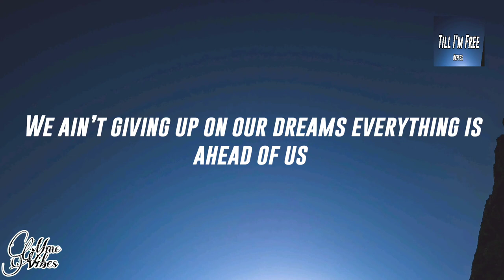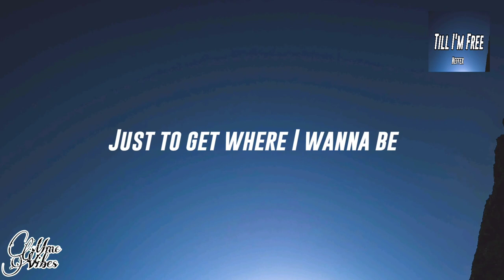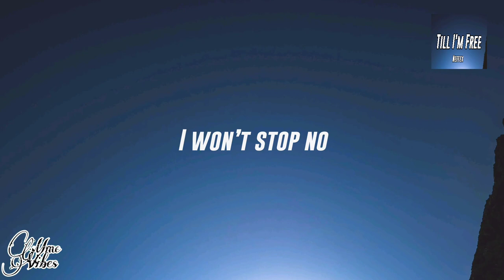Neffex - Till I'm Free (Lyrics)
❗️❗️❗️ Important  ❗️❗️❗️

🎵🎵Original Song By Neffex - Play Dead

🎤🎤Lyrics🎤🎤

[VERSE 1:]
I’ve been working hard every day living dreams for a pay stub
Yeah straight up
5 years later like I said I would make it on my way up
Comin from the nation, they the foundation, true stuff
Yeah too tough
We ain’t giving up on our dreams everything is ahead of us
Stay true to ya path
It’s not where you start
It’s all where you’re at
It’s where you end up when your backs to the mat
Do you cripple to flat or get up off your back?
Deliver these facts
To see’em react
Stadiums packed
They all gonna snap
The motivated attract
The isolated attack
The frustrated hit back
Yeah we move fast

[PRE:]
I wanna change everything
I swear I’ll do anything
Just to get where I wanna be
I won’t stop till I’m free, I won’t stop till I’m free

[DROP: (2x)]
I won’t stop no
I won’t let go
I won’t drop no

[2nd VERSE:]
It’s automatic
I’m always getting after it
If you ain’t working I don’t understand what’s happening
There’s not enough time just to be imagining
You gotta take some action towards practicing
I know it’s not easy
But you gotta get out there make your own meaning
Can’t afford to have doubts, they’ll interrupt dreaming
I just wanna look out there the crowd all screaming